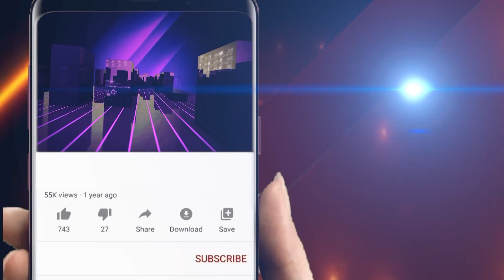ମାଲକାନଗିରି ଗସ୍ତରେ ତାରାପ୍ରସାଦ ବାହିନୀପତି || Odisha Halchal